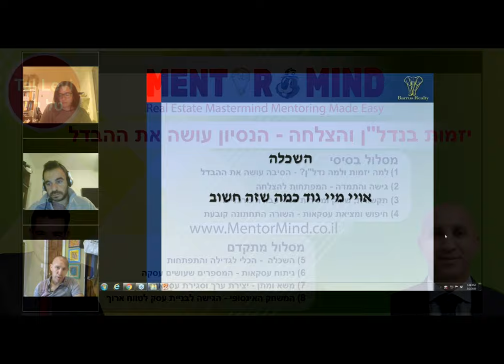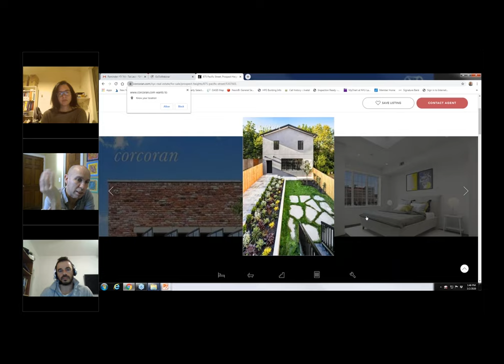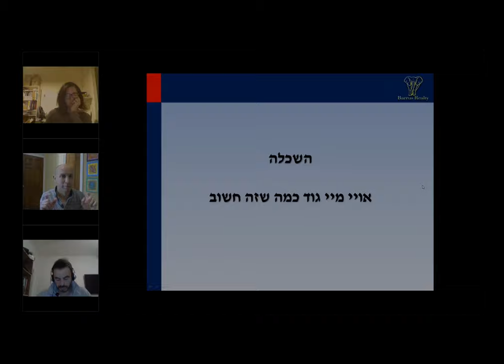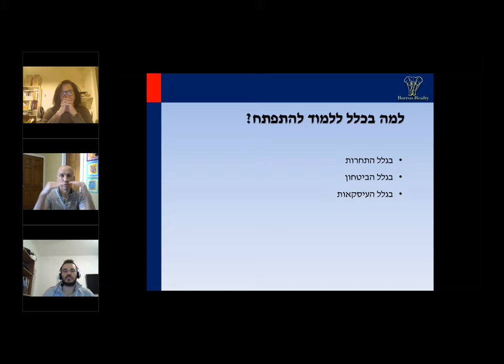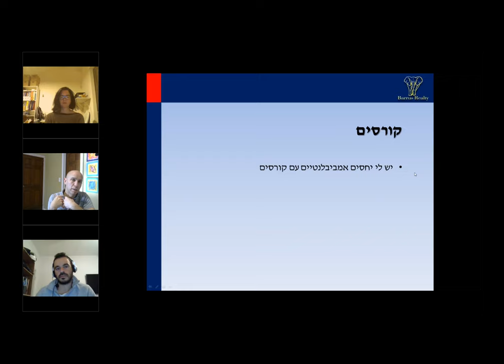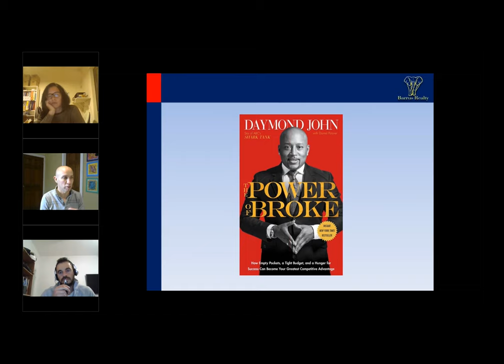טל לוי - Tal Levi - מתקדם - יזמות בנדל'ן והצלחה - הנסיון עושה את ההבדל - מנטורמיינד